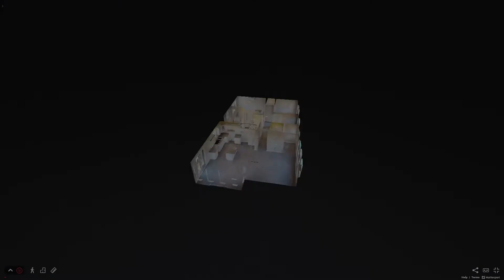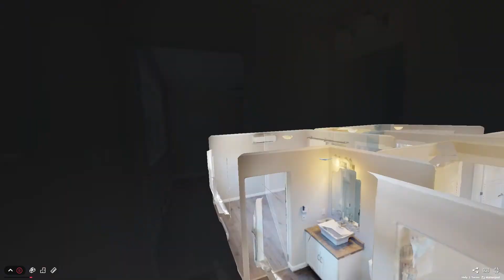Whites Lake Build - The Home Centre / Kent Homes (Bridgewater)